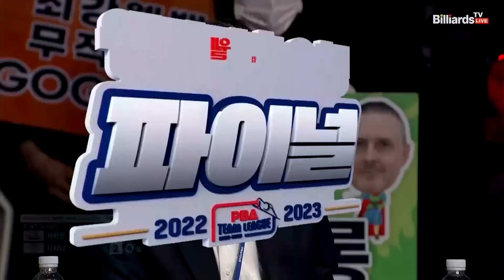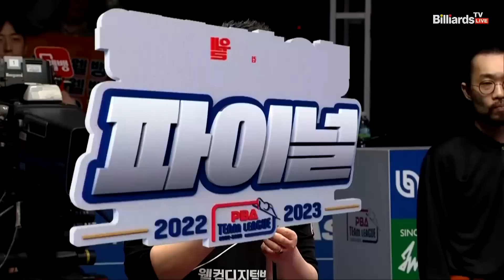「GAME 4」5세트 웰컴저축은행(서현민) vs 블루원리조트(사파타) [웰컴저축은행 PBA 팀리그 2022-2023 파이널]